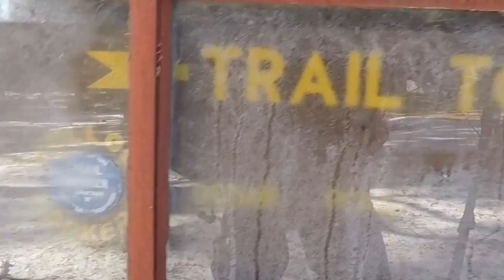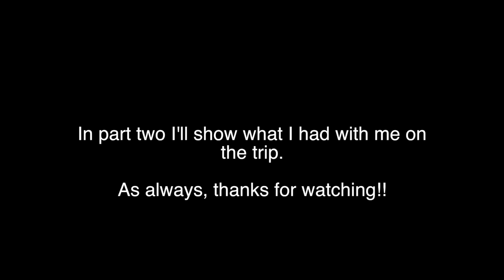Walk to Debar Pond Lodge Part 1: The Lodge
Odin and I take a walk to find the abandoned former Great Camp, The Debar Pond Lodge, in the Adirondack Mountains of New York State.  The Lodge is on the National Register of Historic Places but is in disrepair and now under the ownership of NYS.